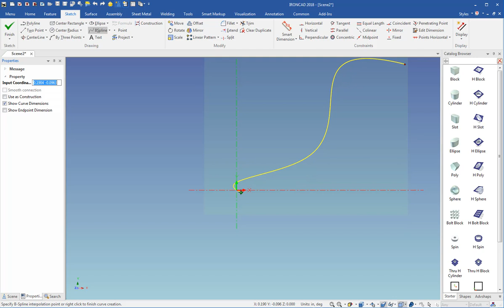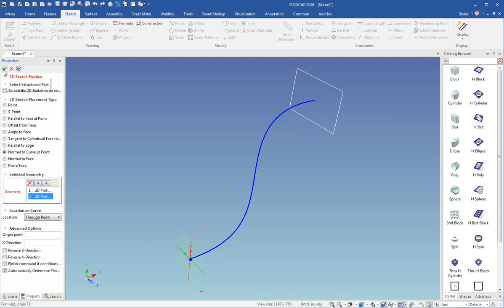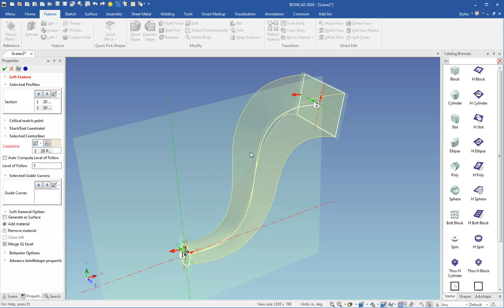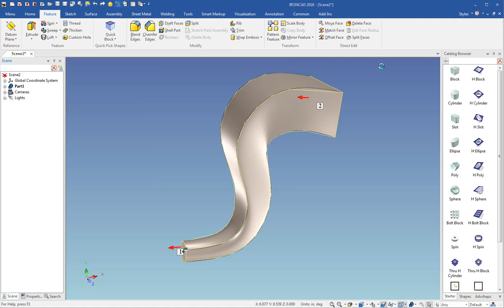IronCAD Loft with Centerline - CAD Design Tools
Watch how to Loft from Square to Round following a Centerline in IronCAD Design Suite.